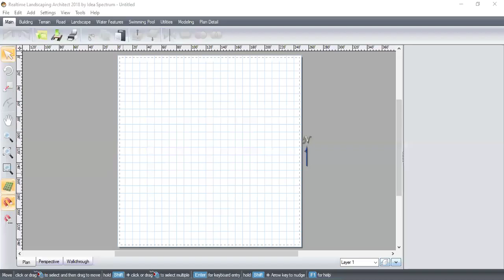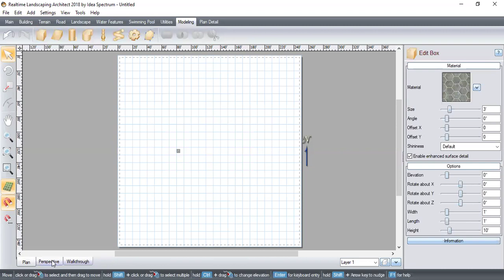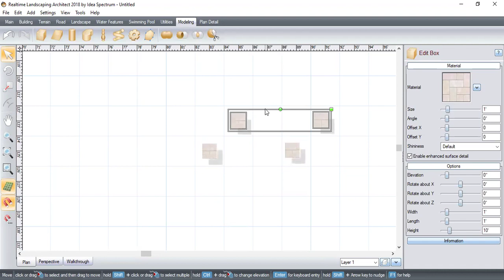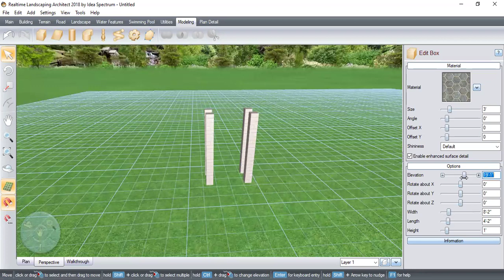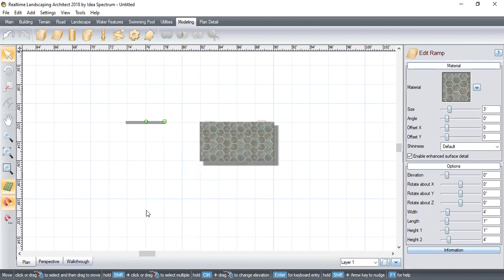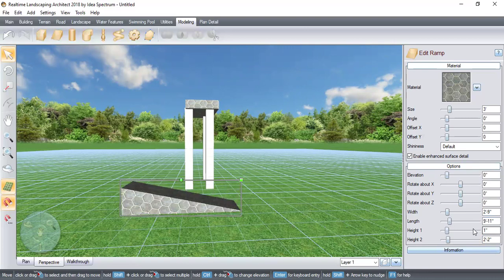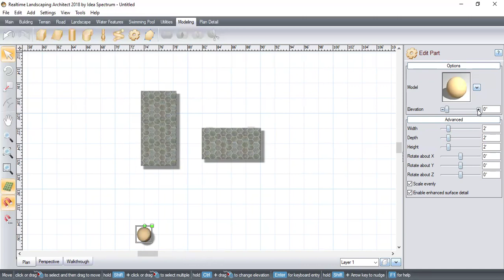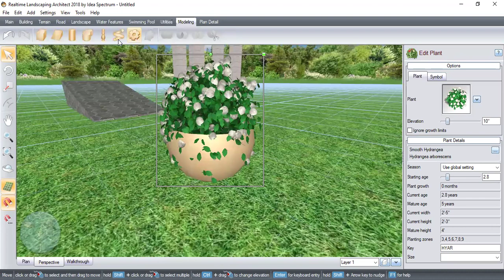Modeling | Landscape training 2023